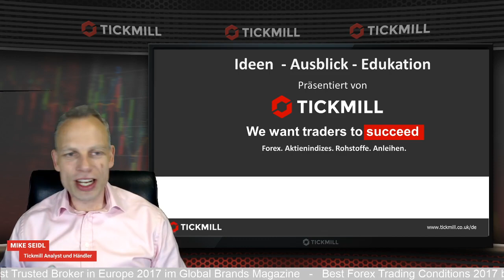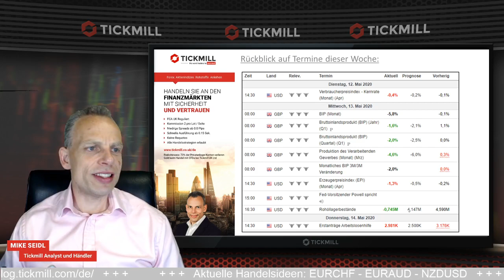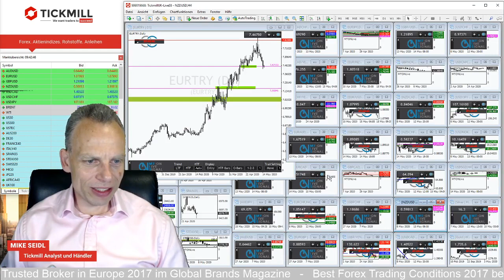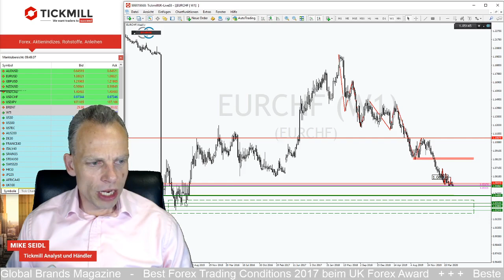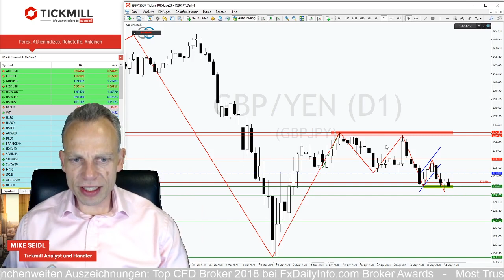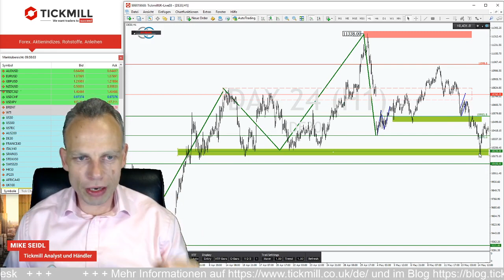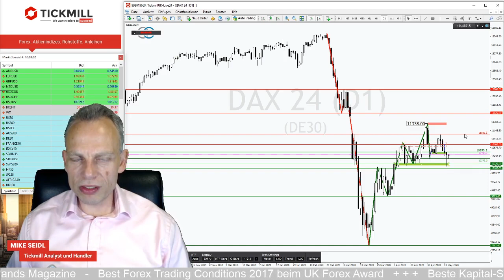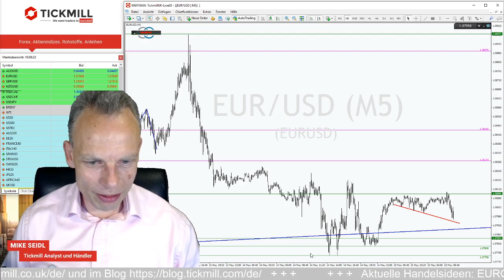EURCHF im Kampf um die Marke von 1,05